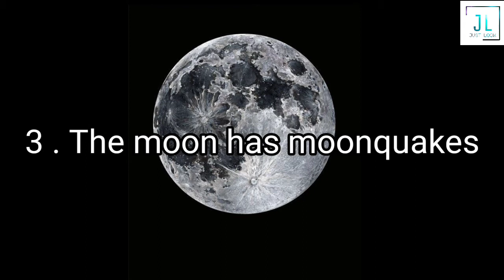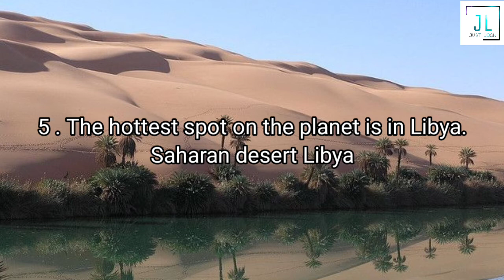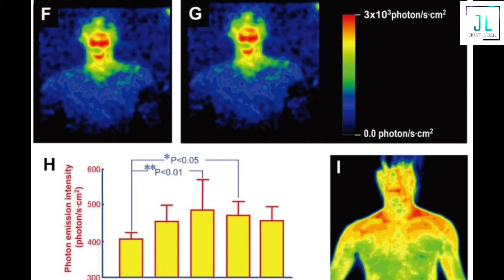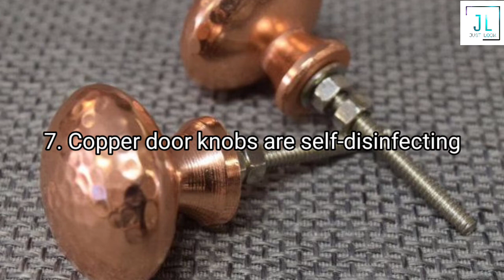Top 10 Unknown facts in English |clear portal |Most Interesting and Amazing facts |fun facts| EP -6